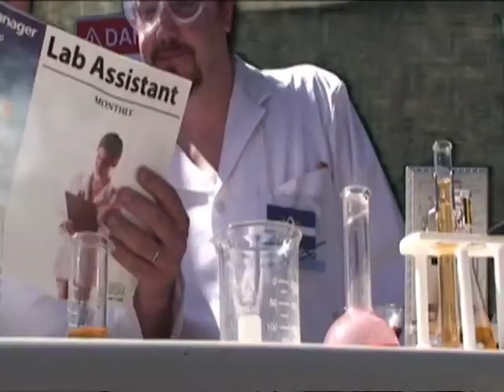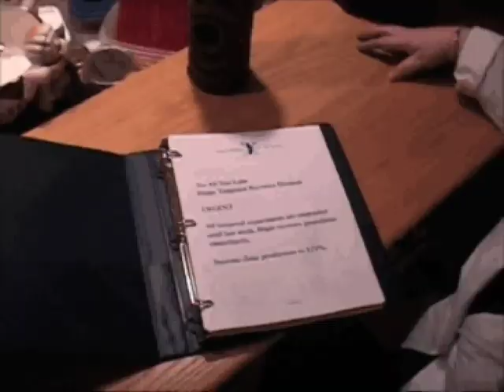FOM Test Labs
A day behind the scenes in the FOM test labs.